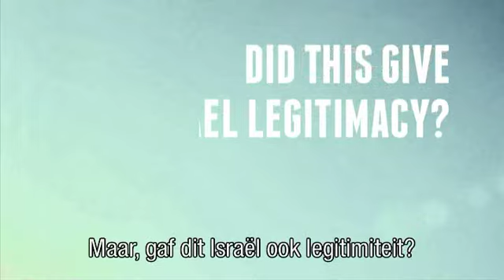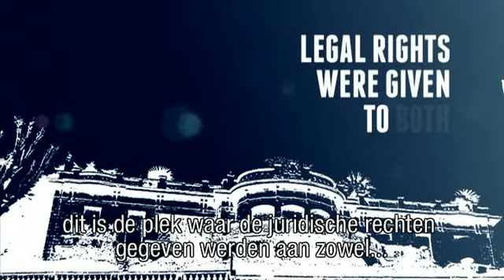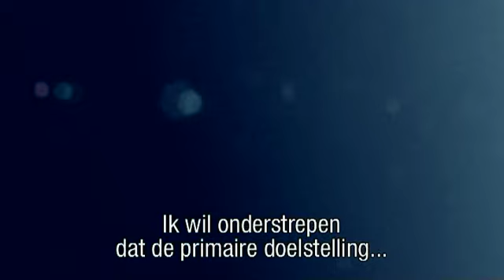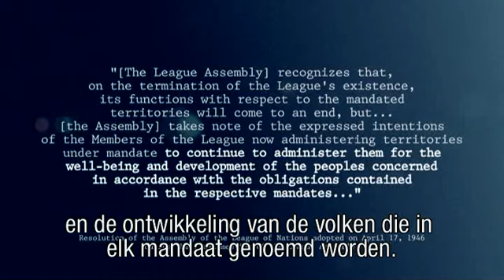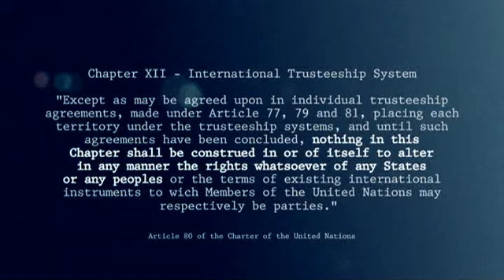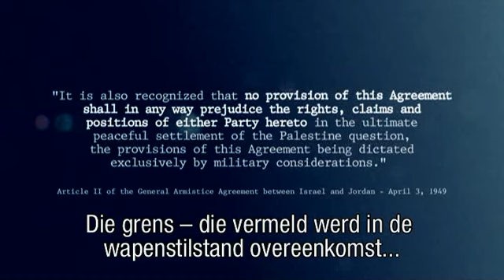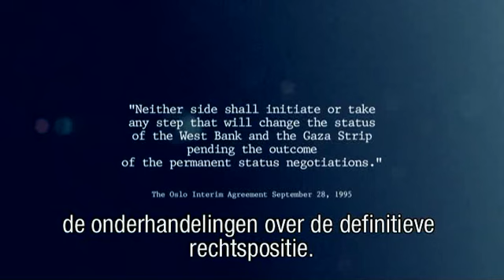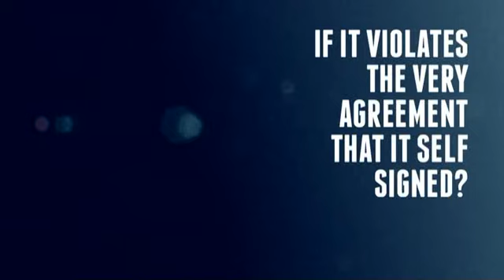GivePeaceAChance - Nederlands Dutch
- Een 15 minuten durende film over een nieuw perspectief voor vrede tussen de Israëli's en Palestijnen op basis van de ontdekking van de vroeger geheime minuten van het San Remo vredesconferentie van april, 1920. Deze lange verborgen document beschrijft de wettelijke rechten van de joden en de Palestijnen. Door terug te keren naar de onderhandelingstafel en het respecteren van historische feiten en het internationale recht denken de makers van de film dat een echte vrede tussen Israël en de Palestijnen mogelijk is.